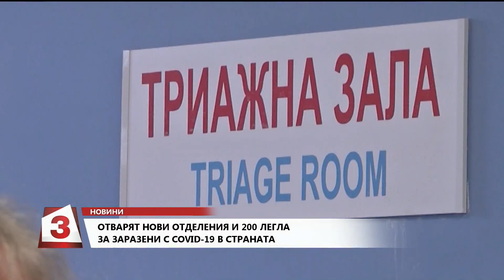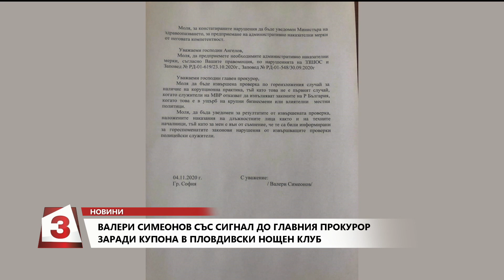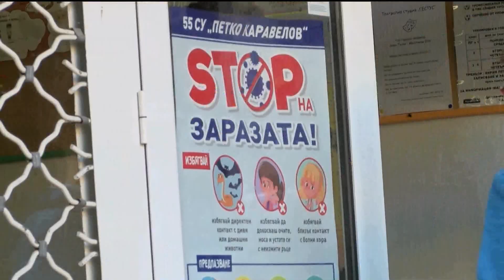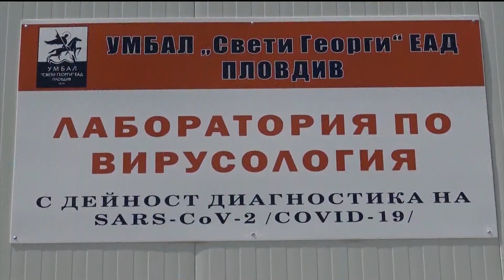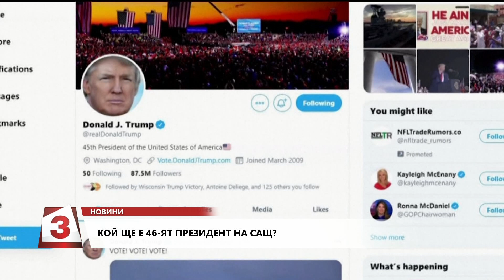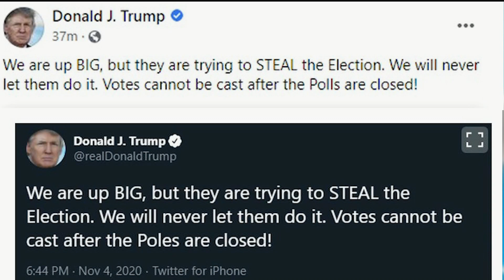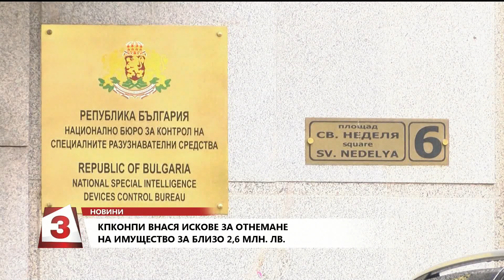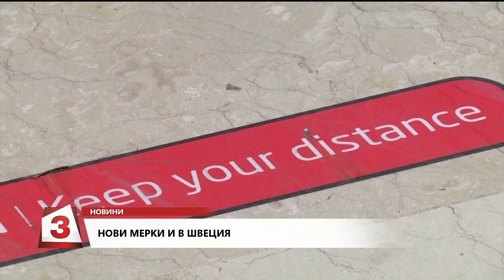Централна емисия новини на Канал 3 на 04.11.2020 г. от 18.00 часа